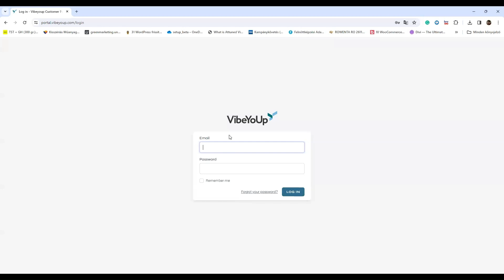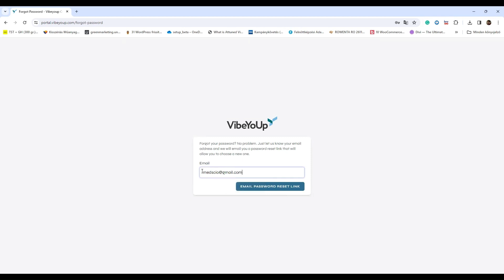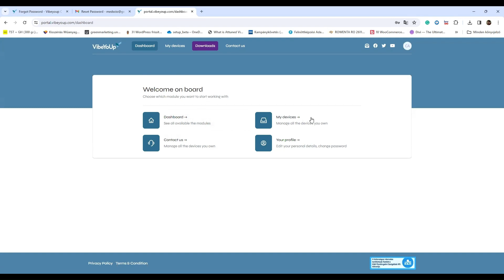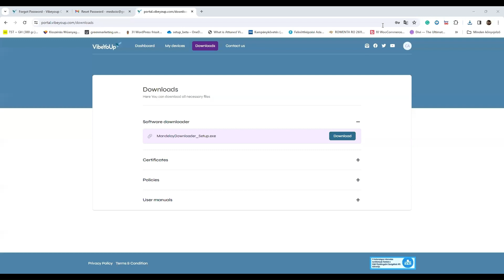Step by Step :Getting Started with Mandalay Clasp 64,Your First Steps and Password Reset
Join us in this introductory video where we take you through the first steps of acquiring the Mandalay Clasp 64 software. Starting with a visit to our new website, Vibeyoup.com, we will show you exactly how to navigate through the site to reach the client portal. We'll also guide you through the crucial step of resetting your password to ensure your account's security. This video is your gateway to a seamless setup experience, so let's get started and bring you up to speed with Clasp 64!